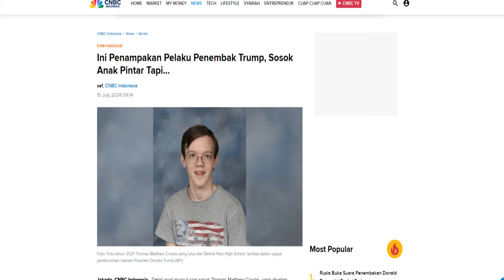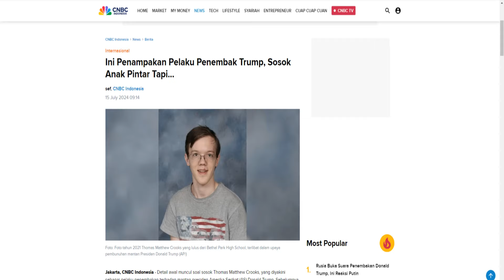DOYAN BELUSUKAN!! PASPAMPRES TNI WASPADAI KESELAMATAN PRESIDEN!! KHAWATIR SEPERTI DONALD TRUMP